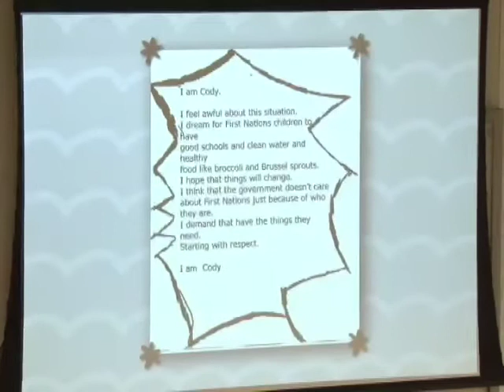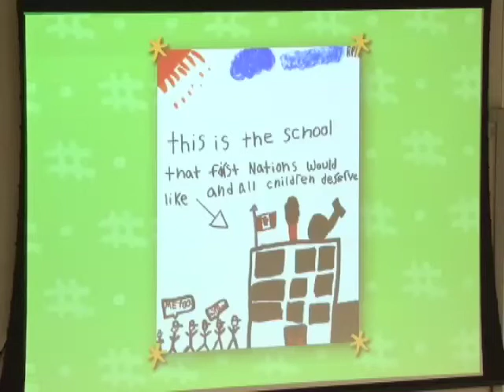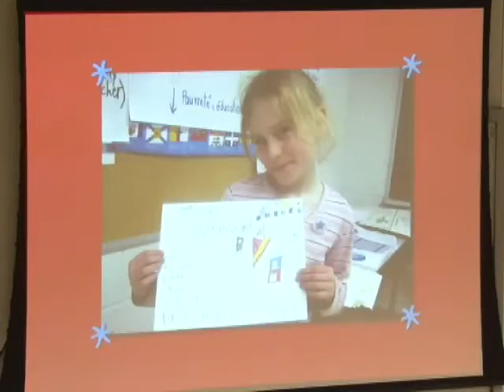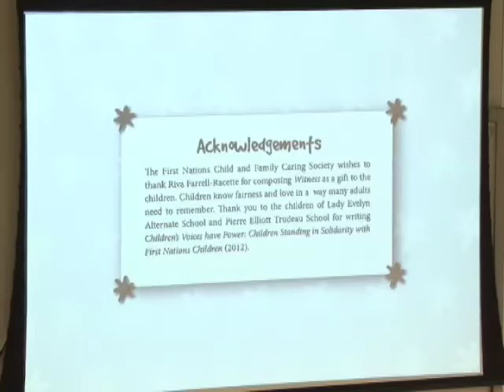Dr Cindy Blackstock: Taking action to achieve equity, PHA Conference (5/09/12)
Cindy Blackstock, a native Canadian child advocate and academic told the Public Health Association's annual conference that indigenous people must not be afraid to use the courts to address systemic injustices against indigenous children.